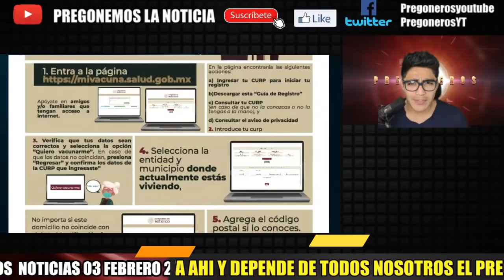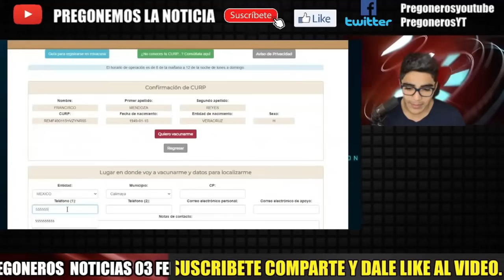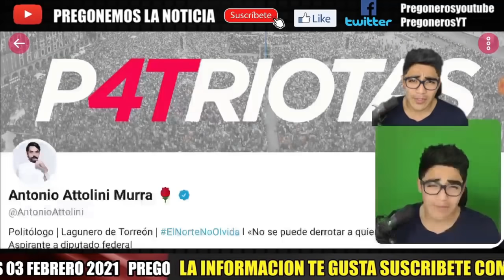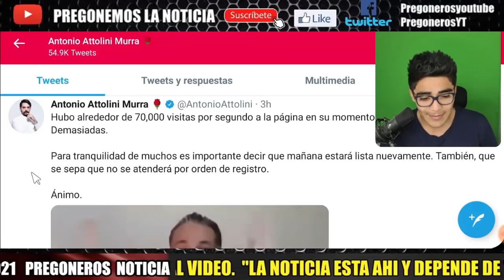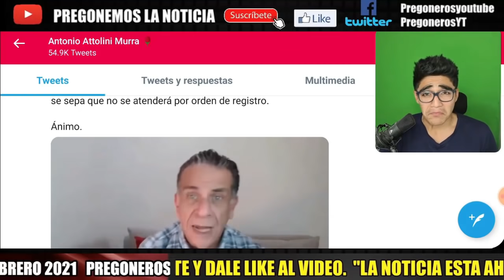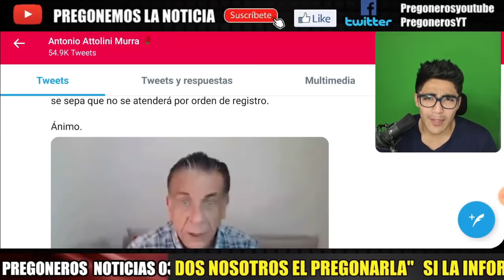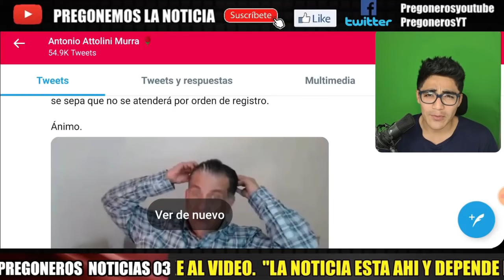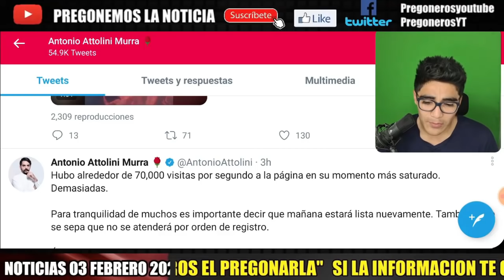PIERDE EL CONTROL ¡ PERIODISTA ESTALLA CONTRA AMLO POR PAGINA DE VACUNAS ! AMLOVER EVITA INDODEMIA